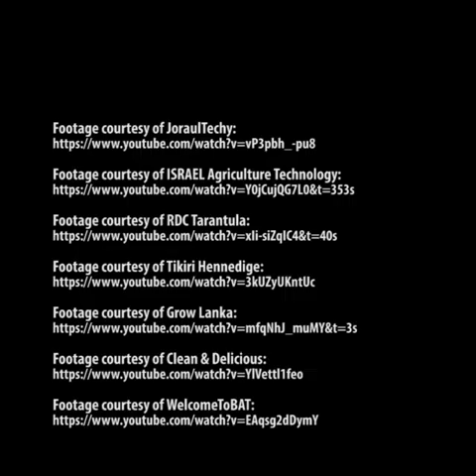Seed Banks for Sustainability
With rapid climate change, the future of organic fruits and clean air looks bleak, at best.

But Sri Lanka is full of bright and innovative minds that are forever trying to change the world for the better. Enter Jayantha Wijesingha​ and the concept of a Seed Bank!

Find out more about his brilliant initiative and how you can help below!